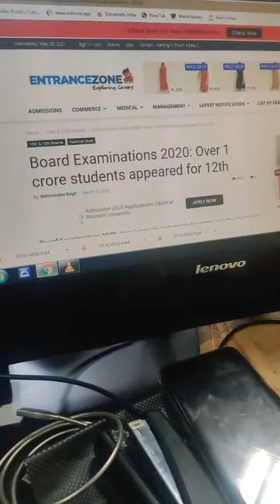2021 में पूछ लेते सरकारों से, तो यूं बर्बाद ना होते आपके बच्चे- JSM के